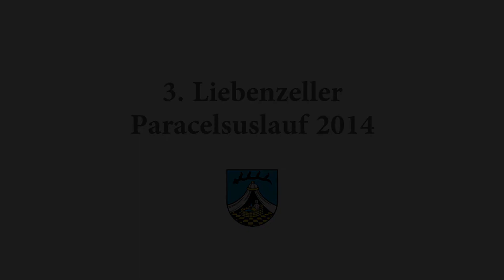Günter läuft! [Paracelsuslauf 2014]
Günter beim 3. Liebenzeller Paracelsuslauf am 12. April 2014.
Gesamt: 58. | VfL Ostelsheim | M65 | AK: 1. | Zeit: 41m 48s